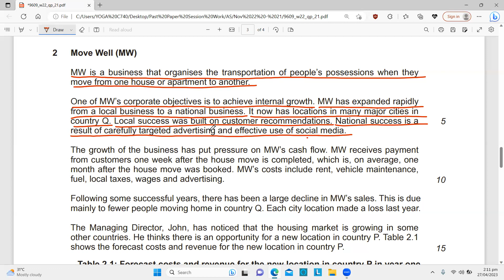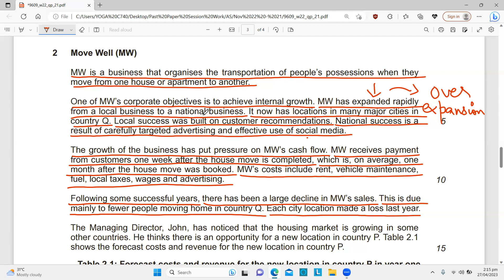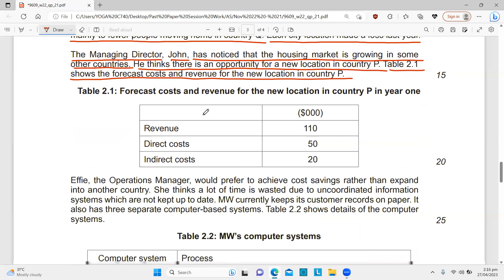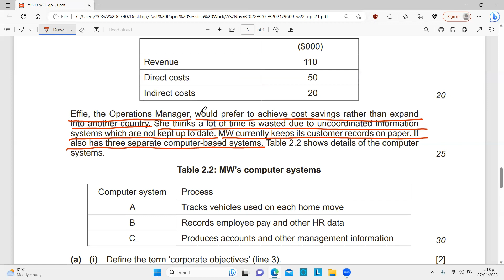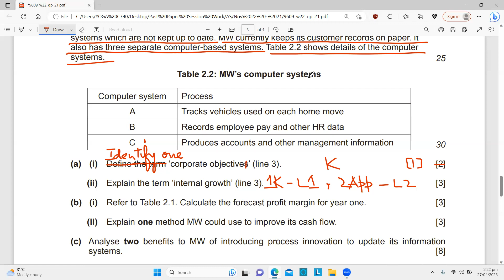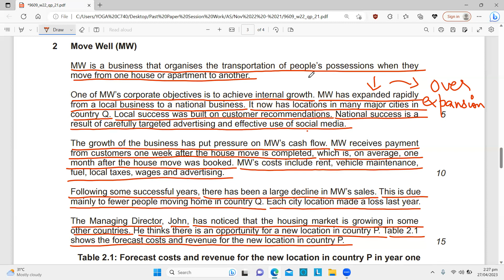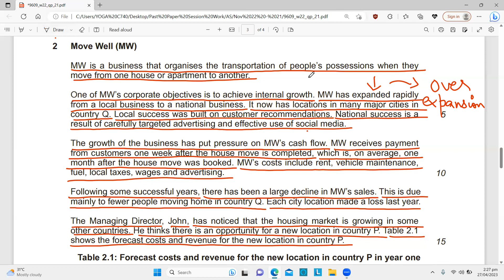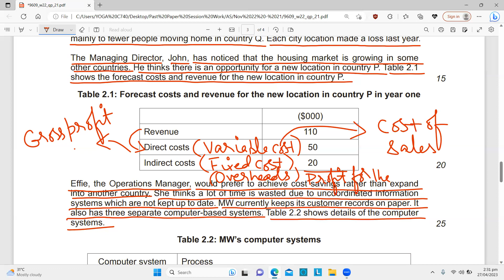Past Paper Session Part 28